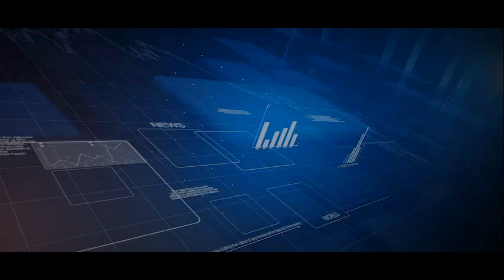"حياة كريمة".. يكشف جهود الدولة في الحماية الاجتماعية